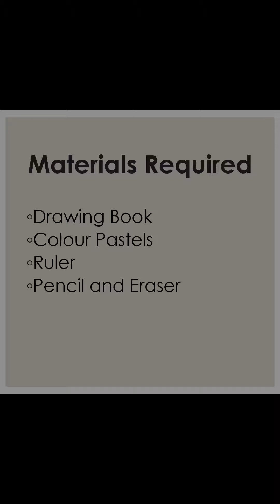DRAWING OF A TURKEY 🦃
Video from Sonali Banerjee